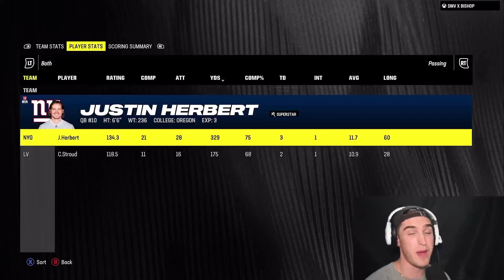GAME OF THE YEAR CANDIDATE?! LFG BOYS! Giants Fantasy CFM E7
ANOTHER Game of the Week...and this game was potentially GAME OF THE YEAR! What a game boys. hope y'all enjoy!

We are taking on our best opponent yet...the 7-1 Oakland Raiders haven't lost a game yet that they have played, only simulation! Time to show them what we've got! Easily the best opponent we have played so far, we have been labbing up our new offense so let's look to turn things around after our 14 point performance against the Commanders! LFG Boys!